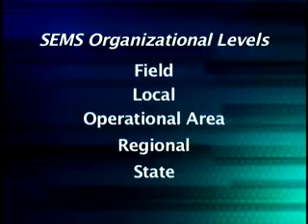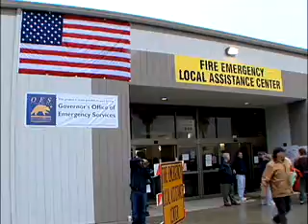SEMS Intro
Introduction to SEMS and NIMS